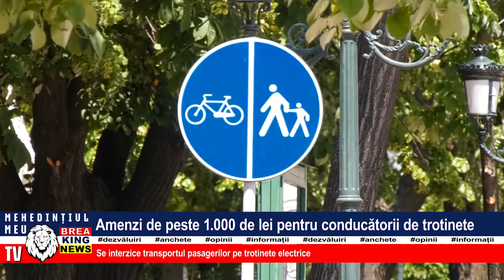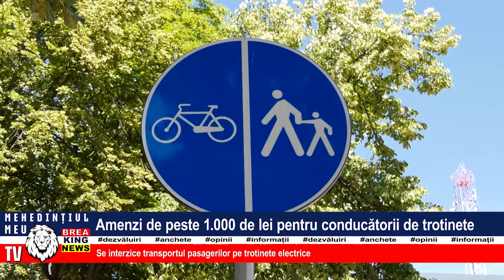AMENZI DE PESTE 1.000 DE LEI PENTRU CONDUCĂTORII DE TROTINETE